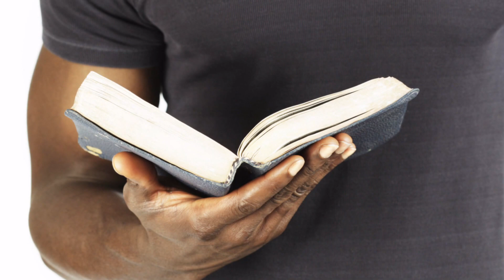Apatheism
Theist, atheist, or apatheist? I'm John Stonestreet, and this is The Point. for more commentaries about life, culture, and current events.